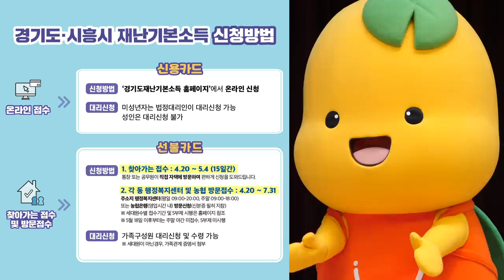[경기도·시흥시 재난기본소득] 시흥시는 집으로 찾아갑니다!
시흥시민 여러분!
경기도·시흥시 재난기본소득 신청 접수가 오늘(9일) 부터 시작됩니다.

경기도·시흥시 통합형 재난기본소득은 동시 신청이 가능하고, 온·오프라인은 물론  '찾아가는 접수' 시행으로 신청 절차의 번거로움을 최소화 했습니다.

자세한 신청방법은 영상을 통해 확인해 주세요 :)